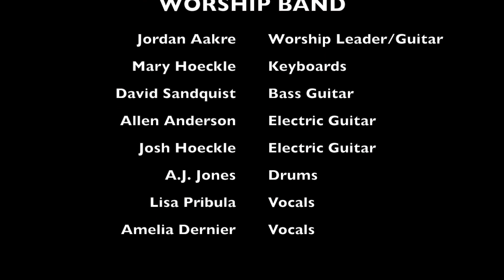Freedom at the Fritz 2014 - Closing Song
This video is the closing song performed by the Freedom Church worship band at the Freedom at the Fritz event Sept. 14, 2014.  Event was put on by Freedom Church at the Chester Fritz Auditorum on the University of North Dakota (UND) campus.  It was a great service!  Especially enjoyed watching AJ Jones on drums, although I may be biased!  Good job by all!